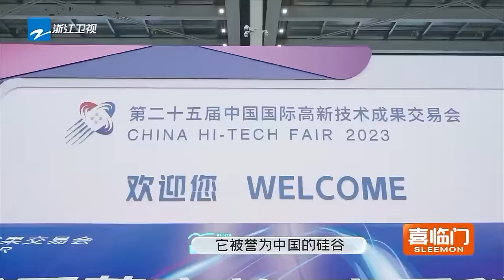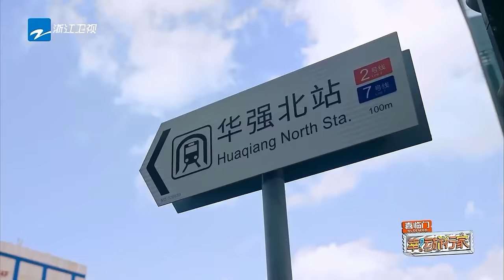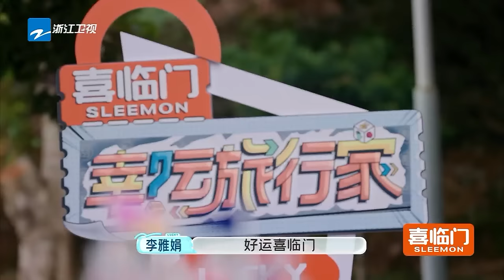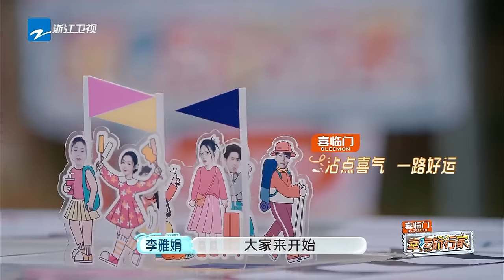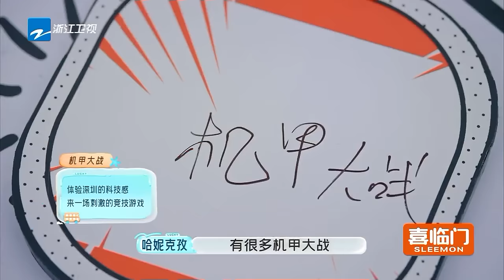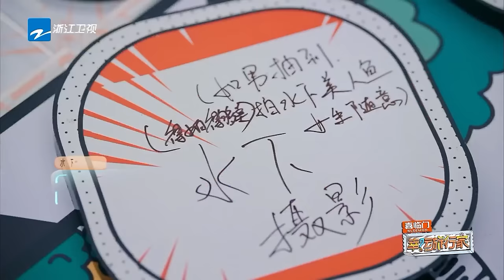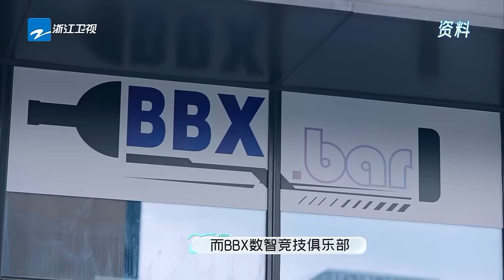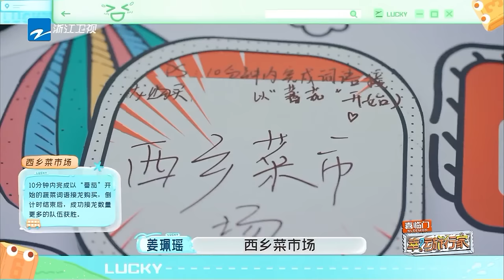ENG【EP3】深圳烟火气！文咏珊宋轶挑战随机夸赞路人 哈妮克孜20秒KO马伯骞 苏见信喝恐怖蔬菜汁面不改色？|幸运旅行家 FULL 20240323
三对好友旅行搭档及1位旅行能量官，一起前往4个不同的旅行目的地, 在每个地方完成棋盘“种草”游戏，开启一段充满挑战和未知的“冒险”旅行。